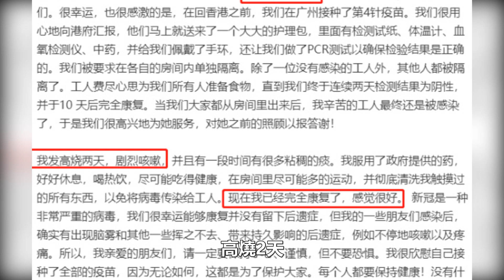61歲葉倩文近照曝光！老公继子准儿媳齐聚，婚後偷腥多次被抓現行，強佔姐夫23年，上位後又雙雙出軌，今與繼子似姐弟！葉倩文